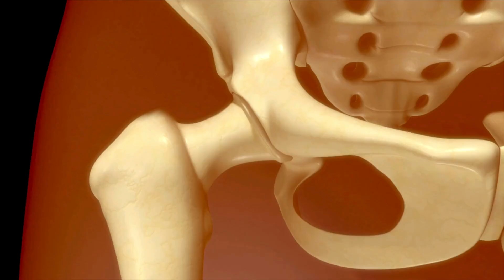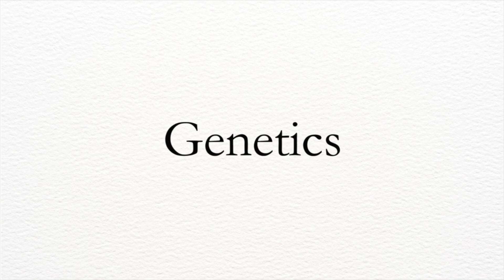SHOCKING Life-Threatening Fall Statistics: One Condition That Increases Your Risk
Did you know that a senior’s mortality rate can increase by 25% in the year following a fall? In today’s video, we’re uncovering the hidden dangers of falls and focusing on one critical condition that significantly raises the risk: osteoporosis. Learn how osteoporosis weakens bones, making them more prone to fractures, and discover actionable tips to manage this condition and prevent falls.

🔍 What You’ll Learn:

The alarming statistics surrounding falls and their impact on senior mortality.
How osteoporosis develops, leading to fragile bones that are susceptible to fractures.
Key factors contributing to osteoporosis, including age, hormonal changes, and lifestyle choices.
Practical strategies to prevent osteoporosis and reduce fall risk, from diet and exercise to lifestyle changes.
The benefits of senior living communities in providing a safe environment for those with osteoporosis, including fall prevention features and support.

We help seniors in the Phoenix area find the best senior living options—completely free! If you or a loved one is concerned about the risks of osteoporosis and falls, this video is essential.

📥 Get Your Free Guide: Download “The Essential Arizona Assisted Living Guide”

Have questions or need help finding the perfect senior living community?